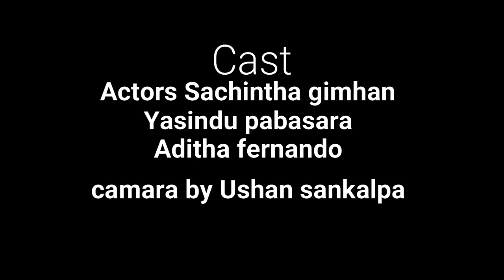මං මැරුනොත්(man marunoth)- asanware production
Directed by yasindu pabasara
camara by ushan sankalpa
Edited by schintha gimhan
Actors - yasindu pabasara
               aditha fernando
               sachintha gimhan
Special thanx for sunshine restaurant delkanda